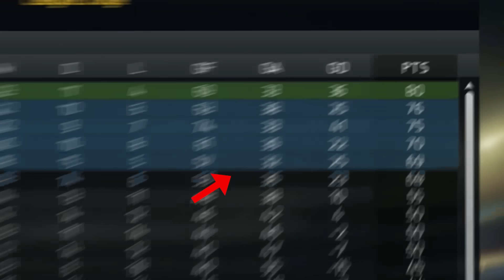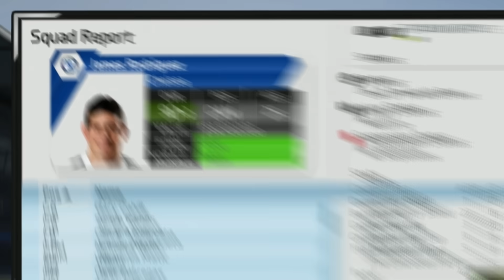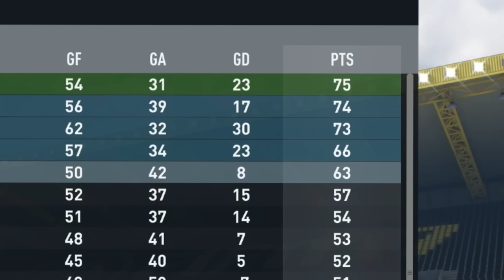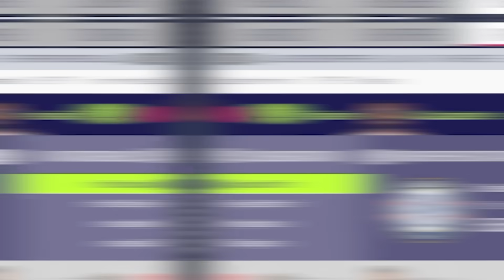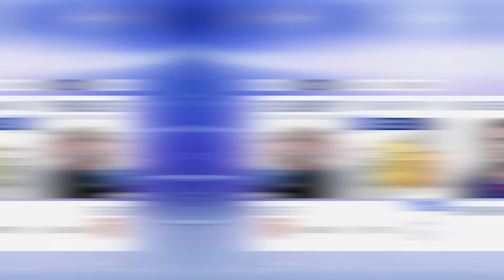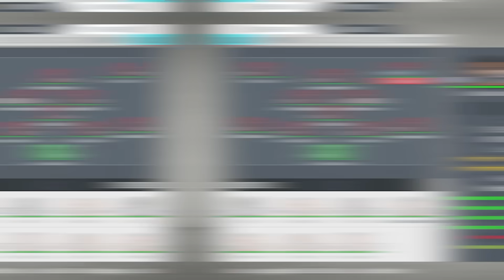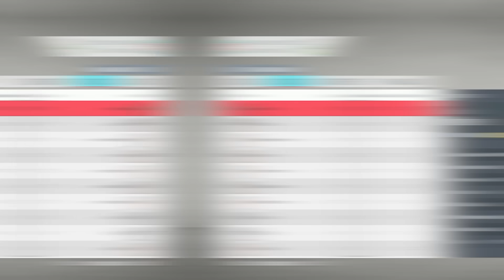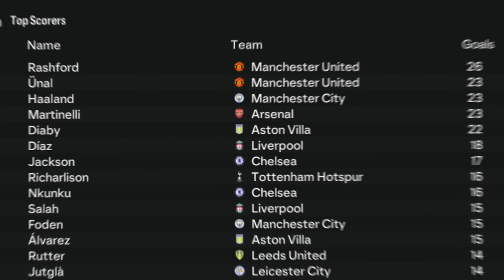I Won the Premier League in EVERY FIFA…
I attempt to win the Premier League in Every FIFA!